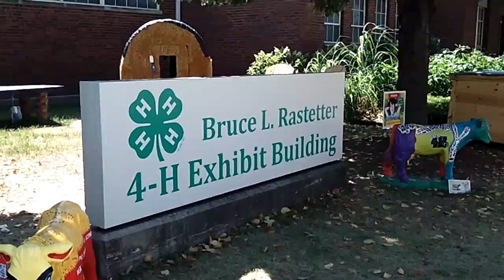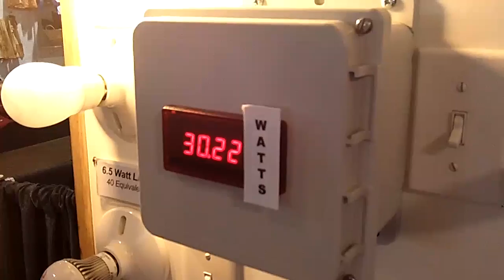Iowa's Touchstone Energy Cooperatives at the State Fair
Iowa's Touchstone Energy electric cooperatives take their energy efficiency message to the 2012 Iowa State Fair in Des Moines.